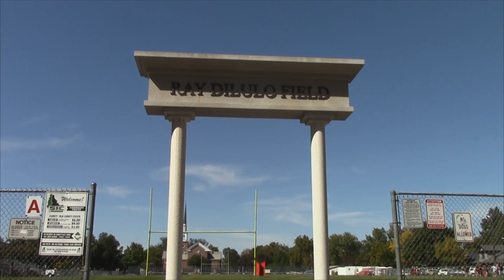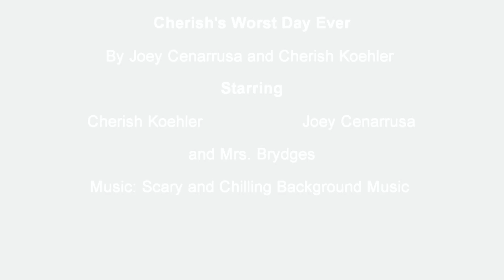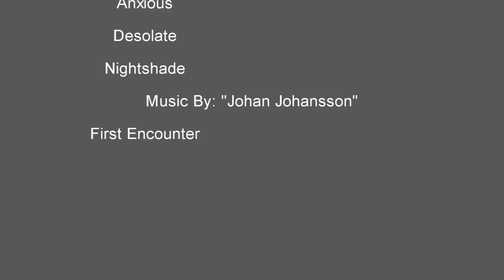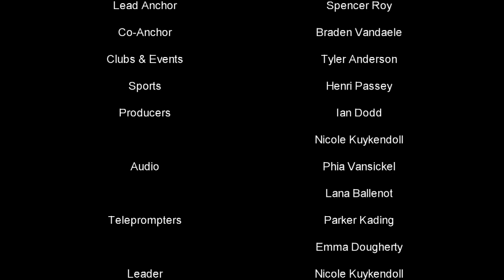Announcements - Thursday, October 25, 2018